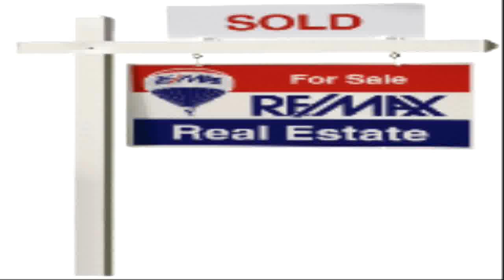North York Real Estate - Northwood Dr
Northwood Dr goes through Willowdale Ave and Maxome Ave. It starts from Tobruk Cres to Conacher Dr. There are approximately about 130 houses on Northwood Dr.

Older House sold $850,000 in 2011; Newer house sold $1,390,000 in 2011

Older House sold $595,000 in 2006; Newer house sold $1,165,000 in 2006

Older house sold $363,000 in 2001

Newer house sold $730,000 in 2002

Knowing what your home is worth is important information to have if you are thinking of selling your home.
We will conduct a thorough comparative market analysis by searching the database of all homes listed or sold in your area.
With this current market data, we will be able to determine what your home might sell for if you decided to put it on the market.
There is no cost or obligation for this valuable service.
For a FREE Home Evaluation, please fill in the information requested.
HOME EVALUATION
Address of your home:
Age of home:
First last  Name:
Phone:
Cell:
Planning to sell within the next 6 months?   Yes       No